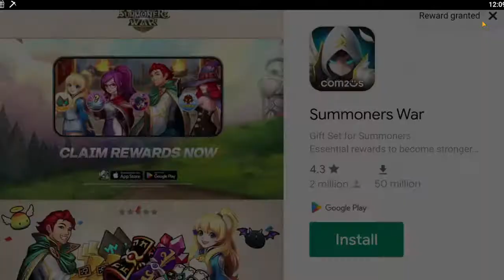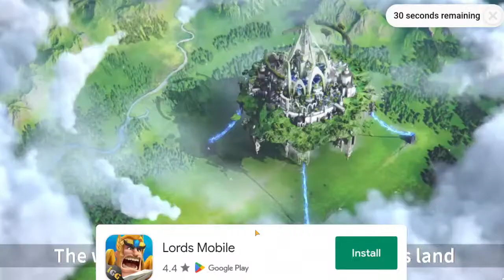BURRITO BISON: PART 1 TRYING TO GET LOTS OF CANDY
if you want to donate to me on roblox my name is Thundercookie1011